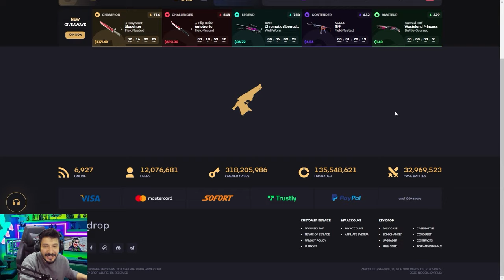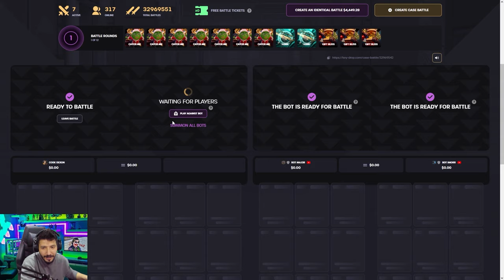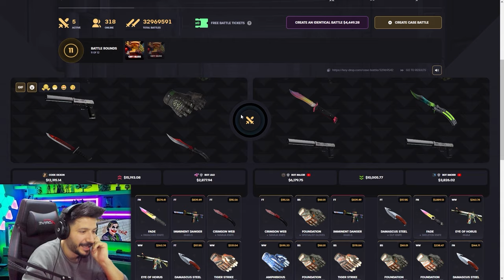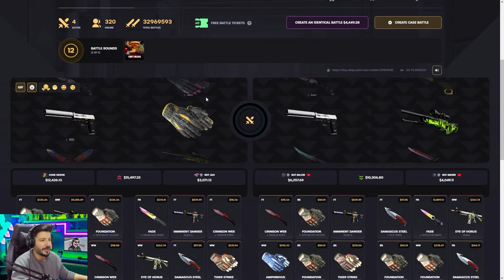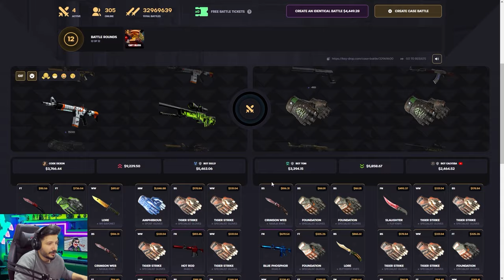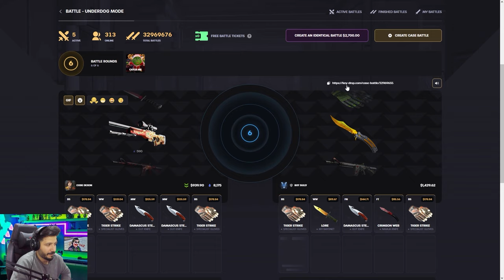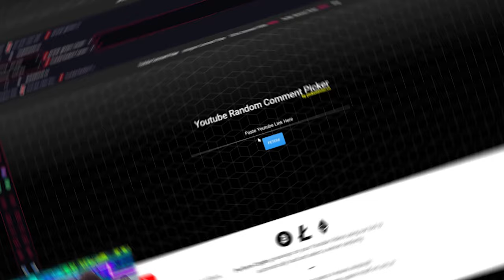BU KASA GİTMESİN LÜTFEN Keydrop Promo Code giveaways